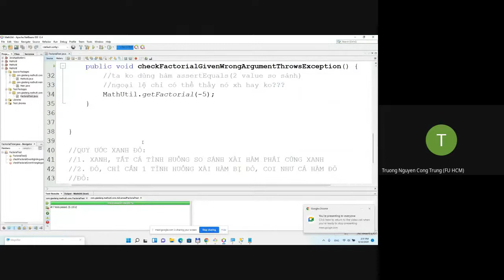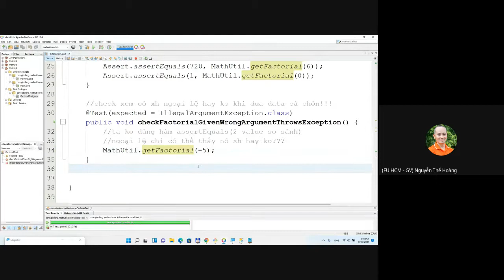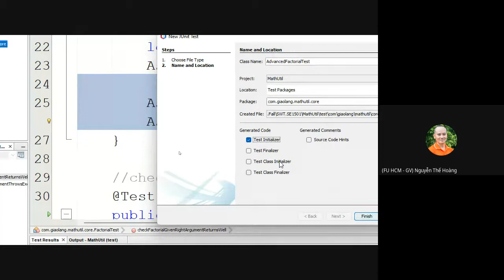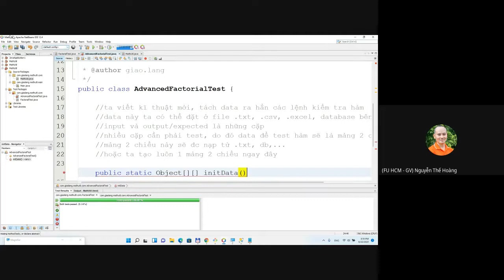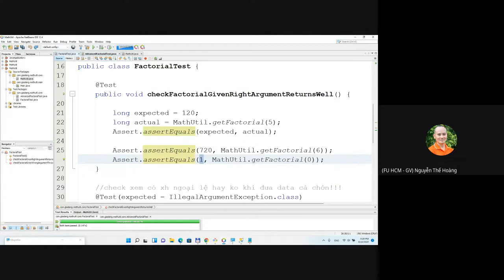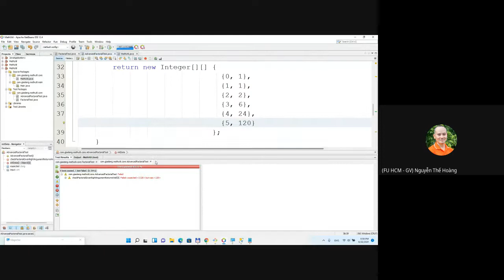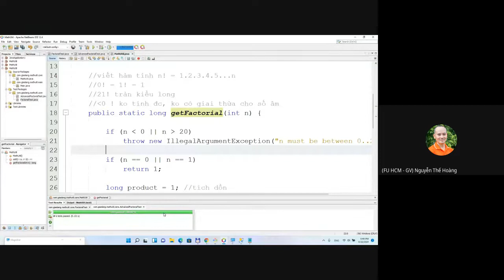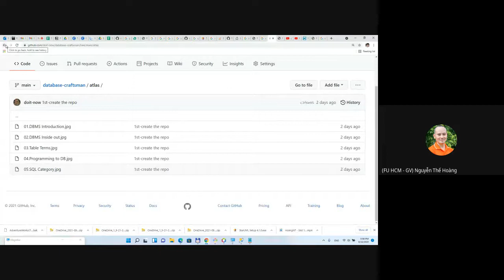Nhập môn Software Testing: Bài 05 - Testing Level & Unit Testing (phiên bản 2)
Chào dân chuyên ngữ đến với workshop Kiểm thử phần mềm - Software Testing

Video này trích trong hệ thống bài giảng môn Software Testing giáo.làng đang giảng dạy nhân mùa online by COVID-19, 2021-Fall

Bạn sẽ chơi trò QA/QC theo kiểu step by step, bắt đầu với các khái niệm căn bản kiểu lí thuyết và sau đó là thực hành kiểu cầm tay... Luôn có quà kiến thức đem về sau mỗi buổi tiệc học hành...

▶ Nội dung video:
* Xanh xanh đỏ đỏ cho em nhỏ nó mừng - Test Driven Development (TDD) là gì?
* Data Driven Testing - Parameterized Testing - Tách data test ra khỏi test-script
* Nhập môn và chuẩn bị cho CI - Continuous Integration